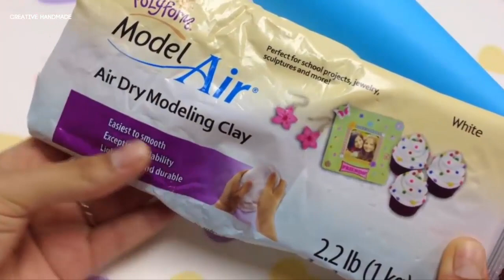Hướng dẫn làm kệ điện thoại hình que kem ốc quế - Creative Handmade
Các bạn đang xem: Hướng dẫn làm kệ điện thoại hình que kem ốc quế